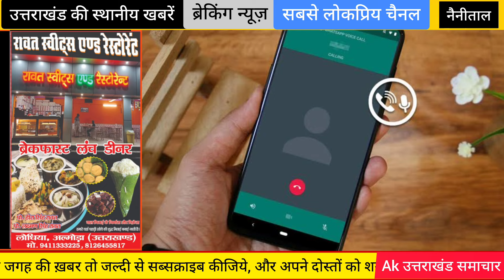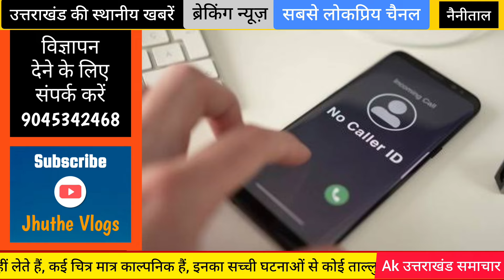हल्द्वानी : हिन्दू बनकर युवक नेपाल से घोड़ाखाल मंदिर | Nepal se shadi karne ghodakhal mandir